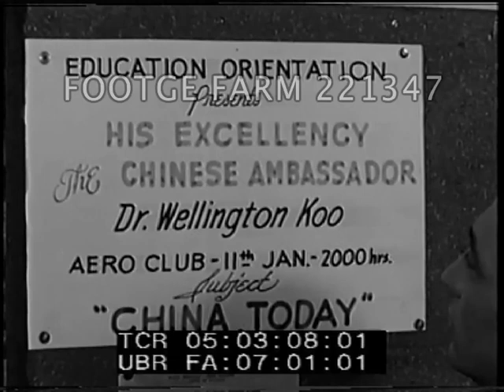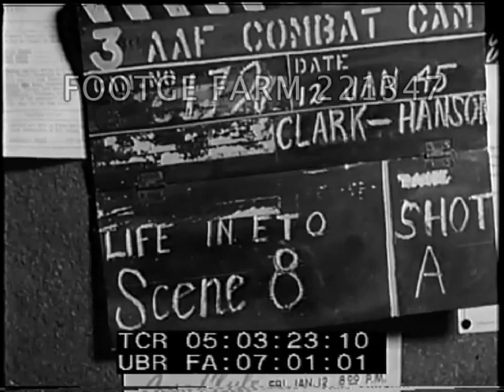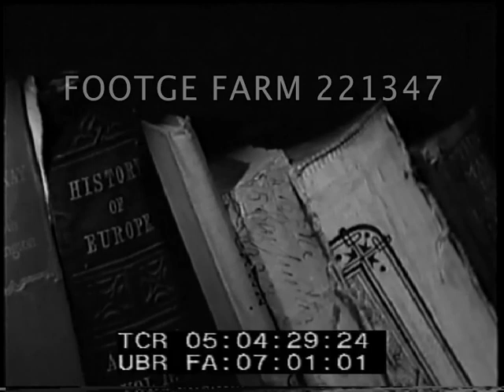European Theater Of Operation, Jan 1945 | 221347-01 | Footage Farm Ltd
[Life In The European Theater Of Operation, 10-12Jan45]
R5 of 7
Airman (?) writing on pad, stoking fire; playing chess by kerosene lantern; lying in bed smoking pipe & reading.
05:01:26 view from rear over shoulders of men & women standing w/ large US & Nationalist China flag on wall of stage.  They sit down & US officer & oriental man, Dr. Wellington Koo, in suit speaks (MOS) to them.
05:02:47  Recreation lounge bulletin board w/ announcement of his talk.  CU at Aero Club 11Jan45.
05:03:20  CU sign:  Jam Session & Dance 12Jan45  Men browsing books at rack in quonset hut.  One man sleeping.  CU titles:  “A Year of Prophesying” ; “History of Europe”.  Men getting beer, coffee & sandwiches at canteen windows.
WWII Military Daily Life; Army Air Force;